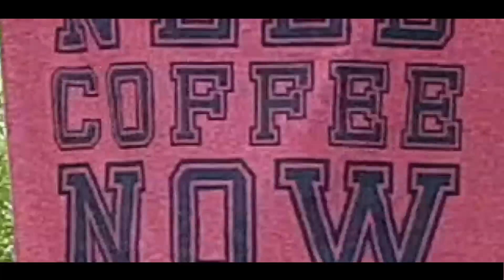Bollywood actor Abhilash Kumar Photoshoot || Sajid Shahid || Shadab Shahid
Photography : Sajid Shahid